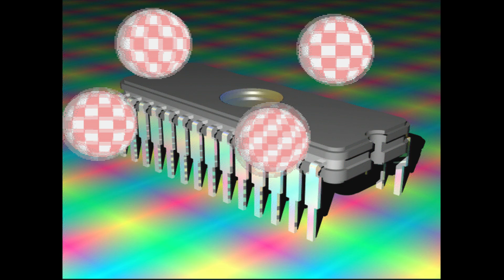A1200 Demo AA Amiga 1200 Demo of Graphics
may be some flashing  lights